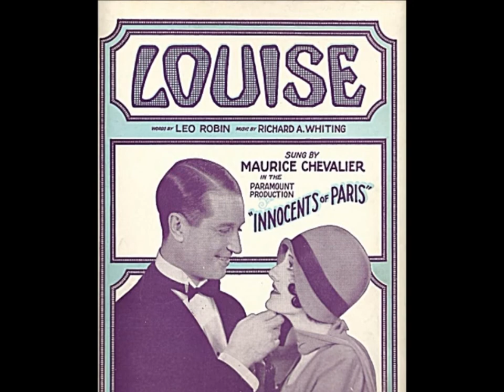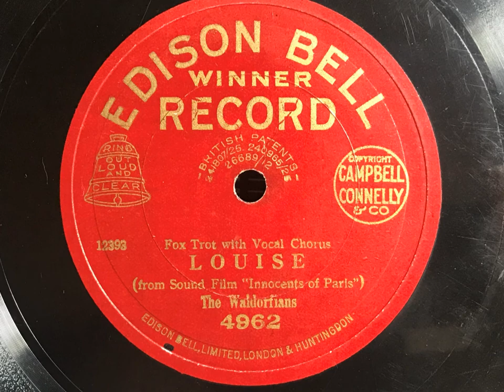Louise - The Waldorfians (Howard Godfrey) - Edison Bell Winner 4962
Howard Godfrey was the resident bandleader at the Waldorf Hotel in London. He is mainly known for his tenure on the Piccadilly label, and while his discs are rarely seen, this one is more scarcer. Here is his first issued side, and a pleasant Lew Stone arrangement to boot!

THE WALDORFIANS